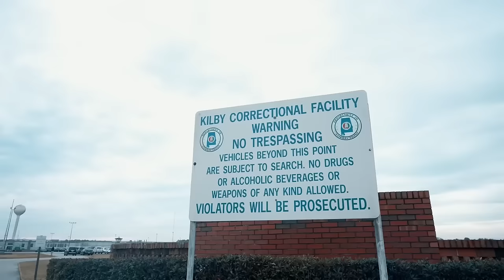BigWalkDog - Down Bad ft. Honeykomb Brazy [Music Video]